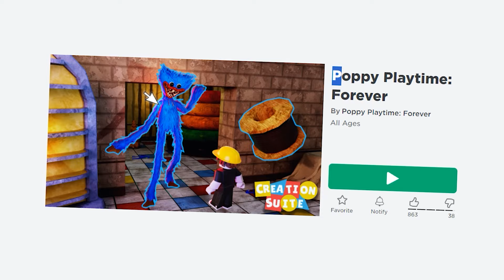ОФИЦАЛЬНО НОВЫЙ ПОППИ ПЛЕЙТАЙМ?